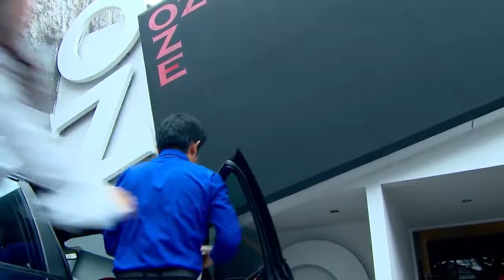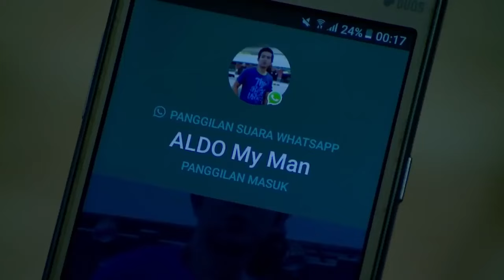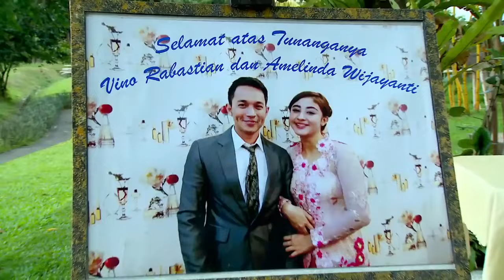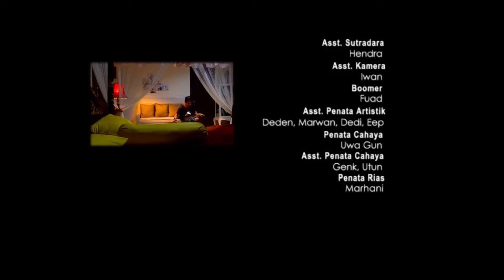FTV Margin Wieherm & Nicky Tirta Move On Yang Tertunda